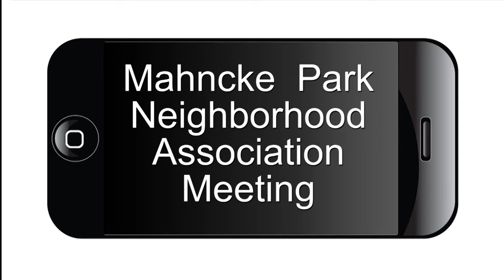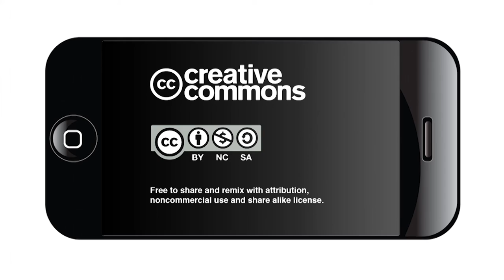Mahncke Park Neighborhood Association Meeting Jan. 17,2017